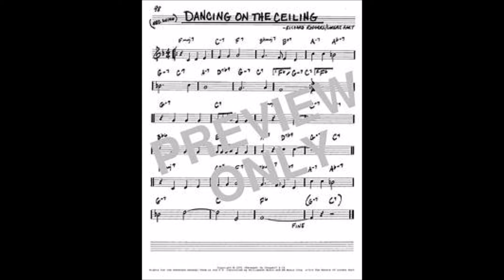My Movie ON THE CEILING February 25, 2020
An oldie...Latin style